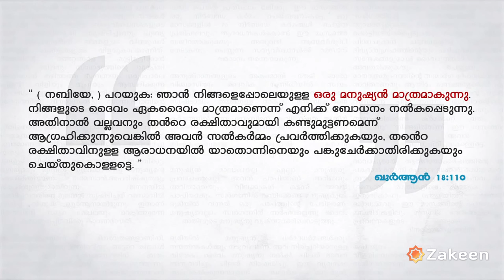Is Prophet Muhammad PBUH God? malayalam